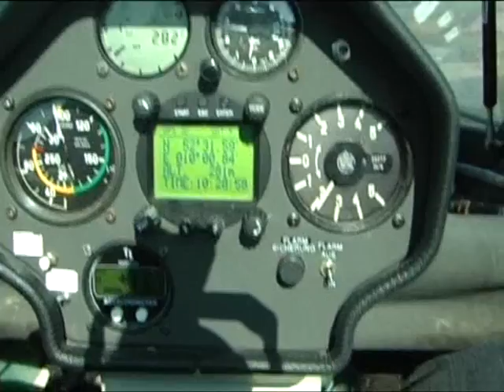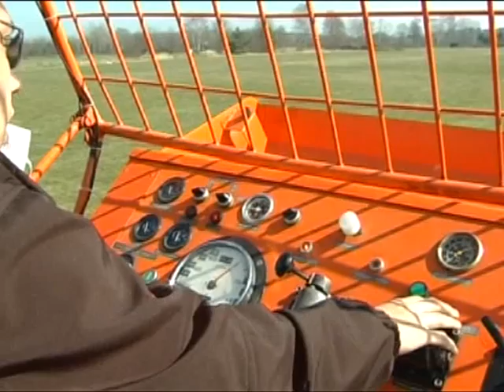Segelfliegen in Hannover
Am 17. März ist die diesjährige Saison der Segelflieger gestartet. Während des Osterlagers beim Luftsportverein Burgdorf (LSV) dürfen erfahrene und neue Piloten erstmals wieder mit dem Segelflugzeug in die Luft steigen. Wir durften sie dabei begleiten.

Kamera: Sebastian Köbe
Redaktion: Anna-Lena Lubitz